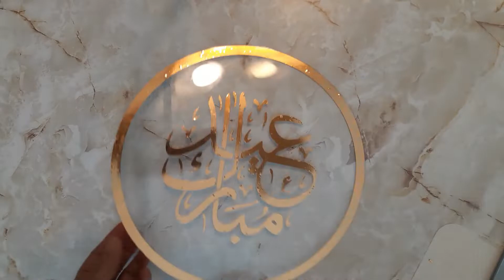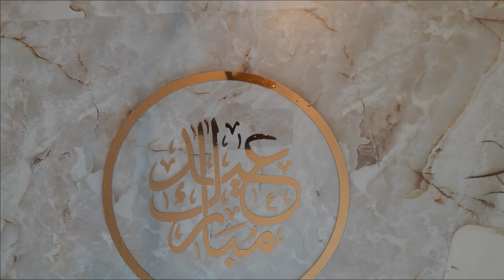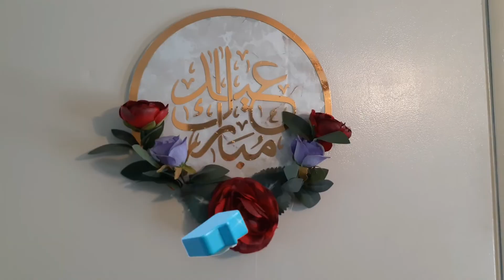Easy DIY EID Decoration | DIY Eid Wreath | Eid Decor زينة العيد سهلة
How to make a easy decoration for Eid El fitr